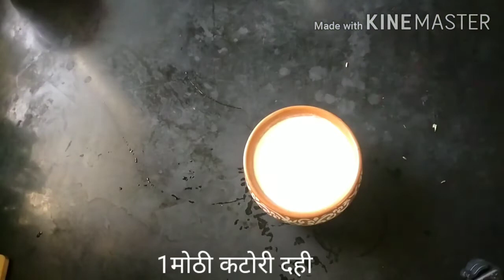झटपट बनवा चटपटीत कढी l how to make kadhi easy way l